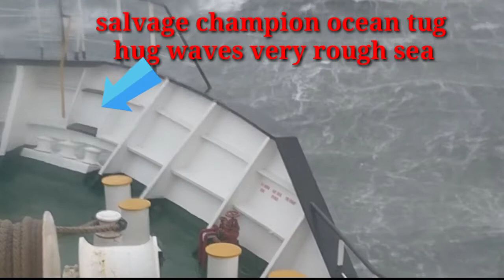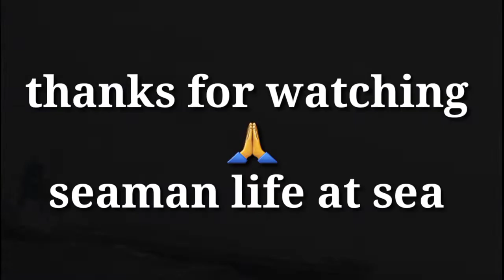salvage champion & salvage rigger assisting M/V FEDERAL for dragging in very rough sea